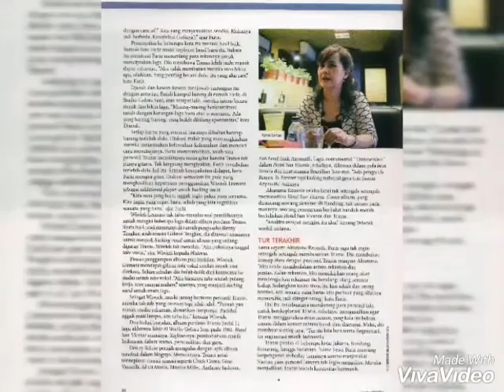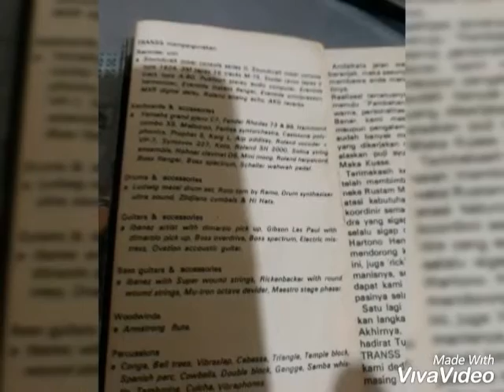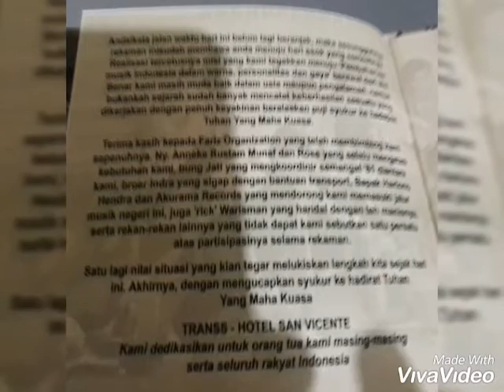Jawab Nurani by Fariz RM & TransS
Lagu yg setahun ini sedang digandrungi kembali oleh anak2 muda jaman sekarang. Pdhal lagu ini tercipta pada tahun 1981;
37 tahun yang lalu...memories banget...
Gbr dan photo : koleksi pribadi.